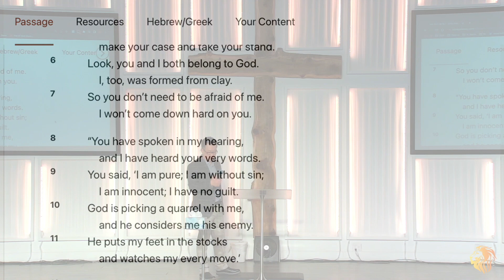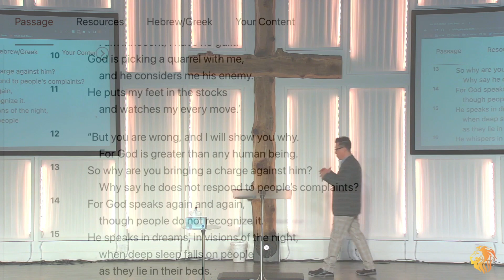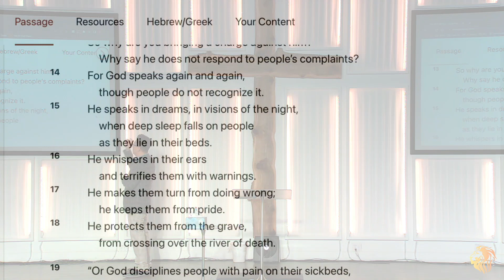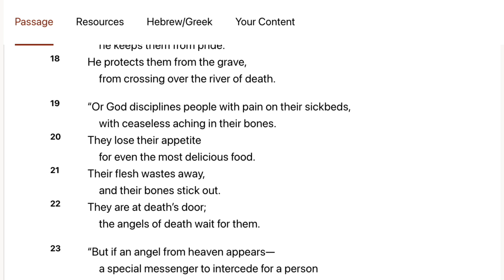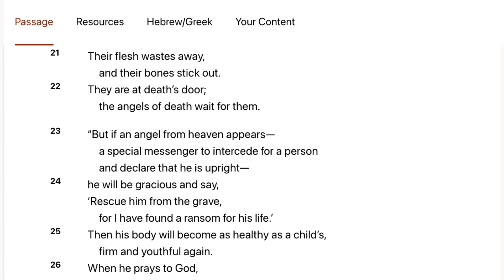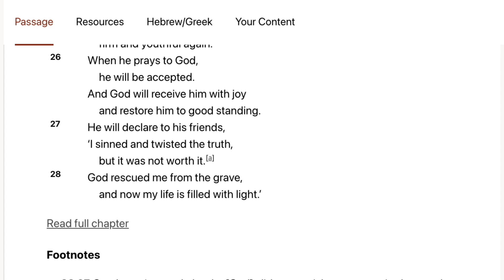Humbling Through Circumstances - Pastor Steve Kim - Sunday 10/2/22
2 Corinthians 3:17  (TPT)  Now, the “Lord” I’m referring to is the Holy Spirit,[a] and wherever he is Lord, there is freedom.